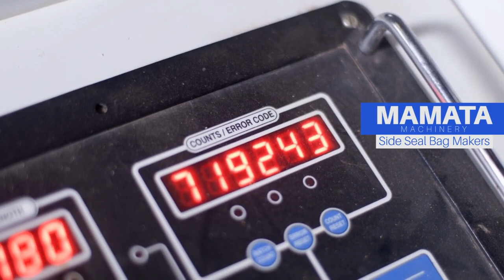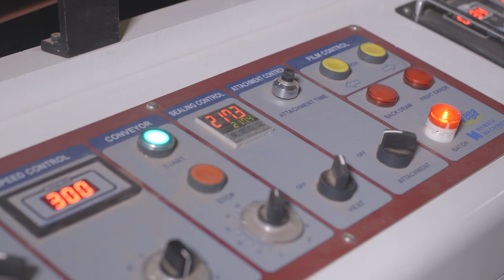Mamata Machinery Win750P -High Speed Side Seal Bag Making Machine (300 CPM)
Win 750 P – A High Speed Side Seal Bag making machine delivers up to 300 Strokes per minute and is appropriate for LD-LLDPE, HDPE films as well as PP/CPP/BOPP films.

We also have different types of Side Seal Bag Making machine models : Vega 600 Plus, Vega 750 Plus and Vega 1000 S.

Know more information about Side Seal Bag Making Machine (Win 750 P),

Headquarter & Manufacturing Facility
Ahmedabad, India Location:

North American Office:
Illinois Location: